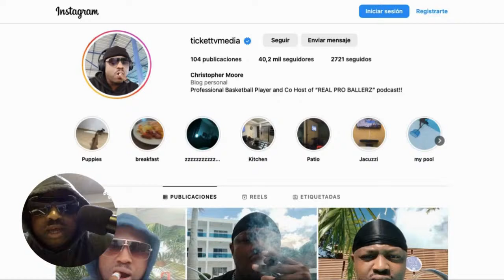🔴ANTHONY EDWARDS DESTROYS KEVIN DURANT AND DEVIN BOOKER EXPOSED AGAIN IN GAME 1!!